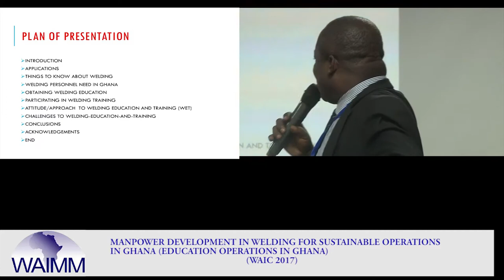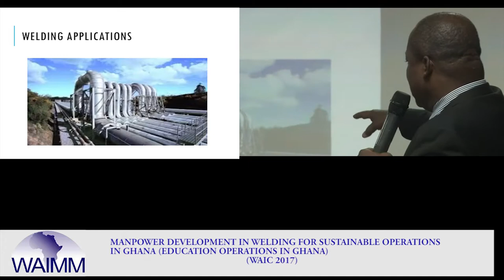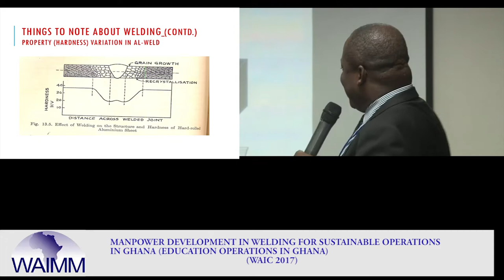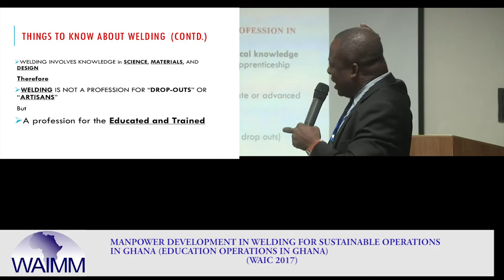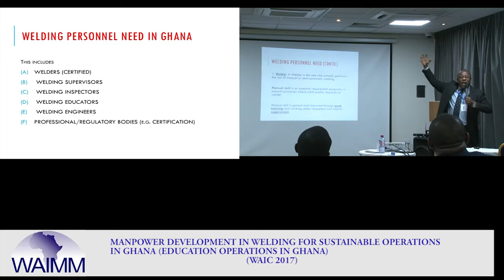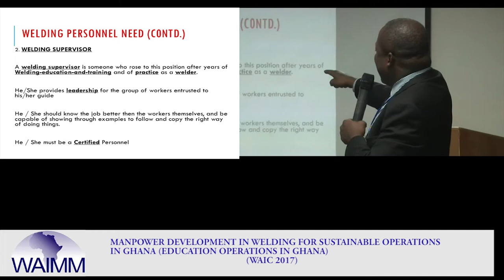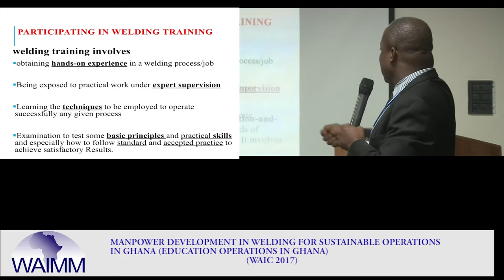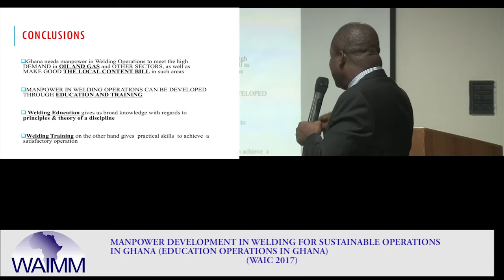WAIC 2017 Presentation by Professor Samuel Kwofie, Materials Engineering Department, KNUST - Ghana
The West African Institute of Mining, Metallurgy & Petroleum  hosted the 2nd WAIMM Annual Industry Conference (WAIC) 2017 from 1 - 2 August 2017 at the Golden Tulip hotel in Accra - Ghana.The theme for the conference was "MANPOWER DEVELOPMENT IN WELDING FOR SUSTAINABLE OPERATIONS IN GHANA".

Professor Samuel Kwofie, Head of Materials Engineering department, KNUST in Ghana delivered a presentation on the on the topic: LEAN SIX SIGMA APPROACH TO ENHANCING EMPLOYEE PERFORMANCE.

WAIC 2017 which is the WAIMM’s official Conference & Exhibition for the Mining and Petroleum industry in the West African sub region brought together, key players from the local and foreign Mining & Petroleum industries, Service providers etc. to discuss new developments, technological innovations, and the latest industry trends.

The focus this year was on addressing issues including government policies, framework and regulations, industry regulations, corporate social responsibility, flagship projects, and technical research in the mining and petroleum industry.